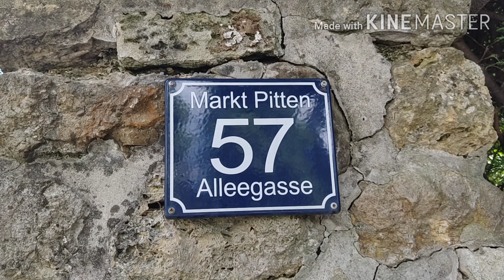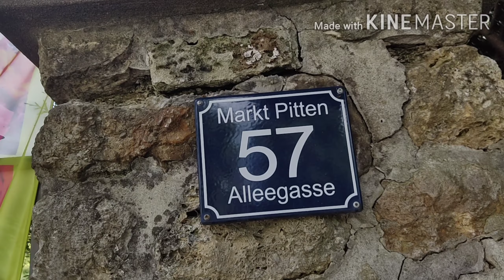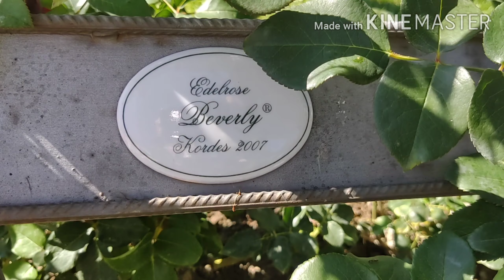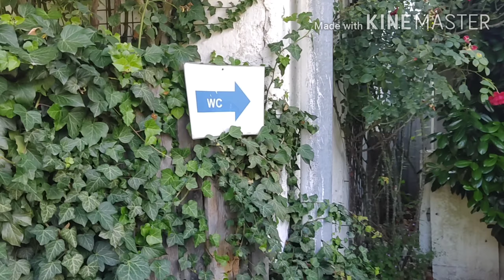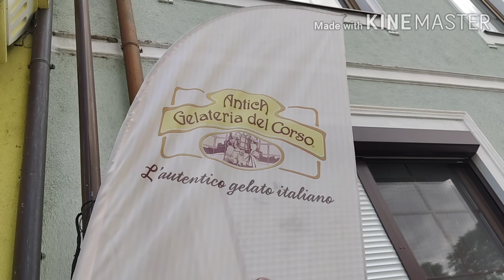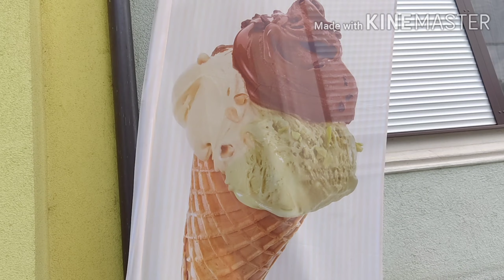EP. 41 พาตัวเองไปสูดกลิ่นกุหลาบหอม ๆ ชมกุหลาบสวย ๆ ที่ Pitten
มาดามพาชมสวนกุหลาบช่วงฤดูร้อนที่ออสเตรีย สวยมาก

ทุกคนต้องการที่จะมีชีวิตที่โรยด้วยกลีบกุหลาบ วันนี้คุณเริ่มปลูกกุหลาบกันแล้วหรือยัง? ถ้าไม่เริ่มปลูก แล้วจะหากลีบกุหลาบจากไหนมาโรยให้ชีวิต (มีสาระหรือว่าไม่มีคะ)

โรตีพาชมสวนกุหลาบค่ะ เป็นสถานที่ ที่โรตีไปแล้วสบายใจ หอมสดชื่นค่ะ  ที่นี่เป็นแรงบันดาลใจให้โรตีปลูกกุหลาบค่ะ